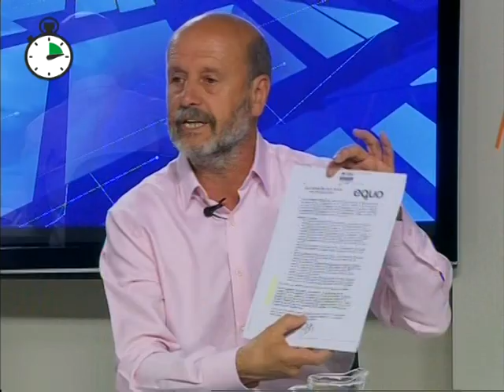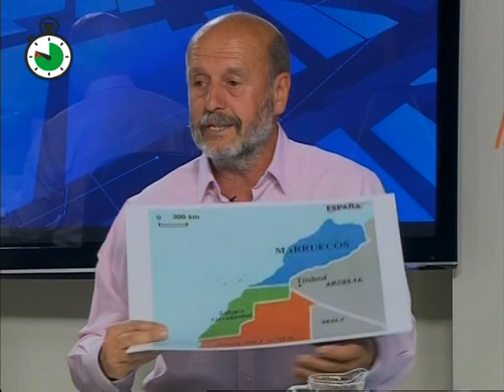El Termómetro, abril 2017